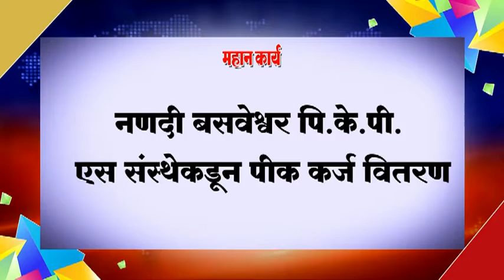नणदी बसवेश्वर पि.के.पी. एस संस्थेकडून पीक कर्ज वितरण